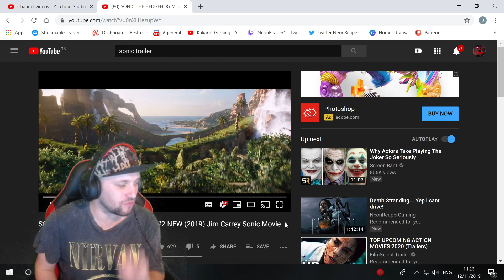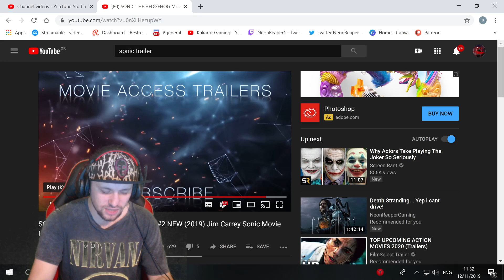SONIC THE HEDGEHOG Movie Trailer #2 REACTION - THEY FIXED SONIC :D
SONIC THE HEDGEHOG Movie Trailer #2 NEW (2019) Jim Carrey Sonic Movie HD